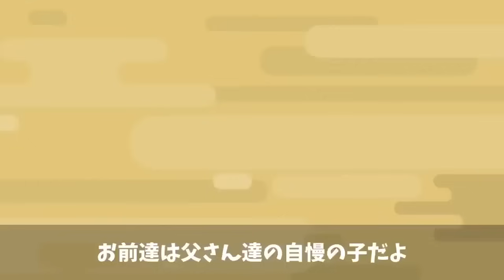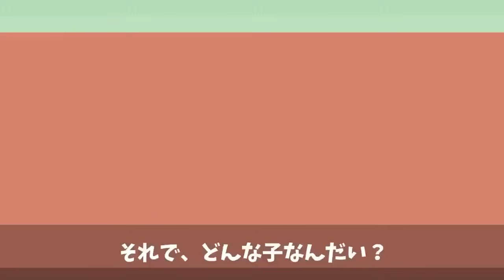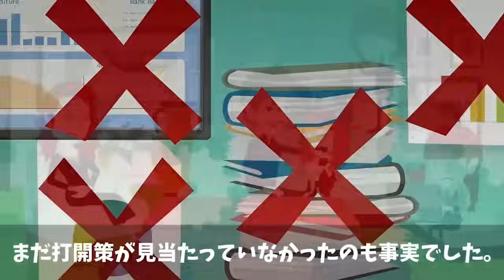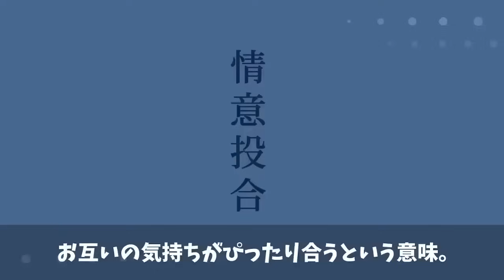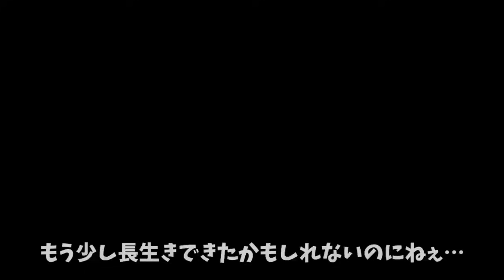【ストーリー総集編】殺し屋一族の知られざる過去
〈チャプター〉
00:00:00　殺し屋一族の過去第Ⅰ部～お見合い結婚～
00:22:05　殺し屋一族の過去第Ⅱ部～家族は誰も死なせない！！
00:44:44　殺し屋一族の過去最終話～父と母の死～

2冊目：2021/2/12発売